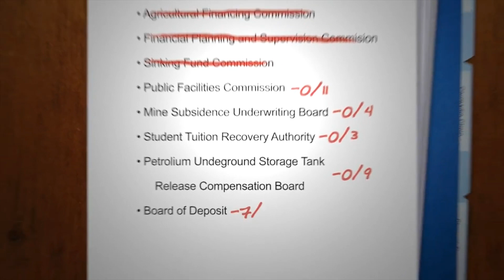Josh Mandel Political Ad (Voiceover by DC Douglas)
to hear more voiceovers by D.C. Douglas.

D.C. Douglas' voiceover studio, located in Hollywood, California, provides voiceover talent for radio and television commercials, promos, corporate videos, trailers, web content, multimedia, IVR, radio imaging and much more.